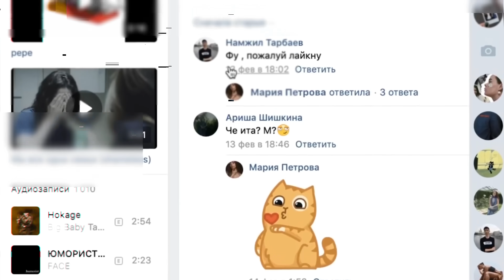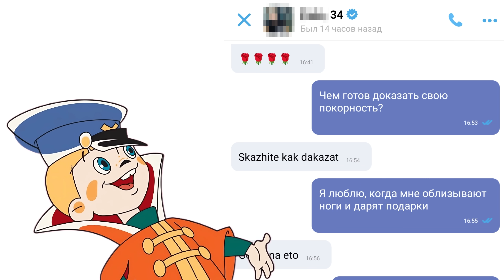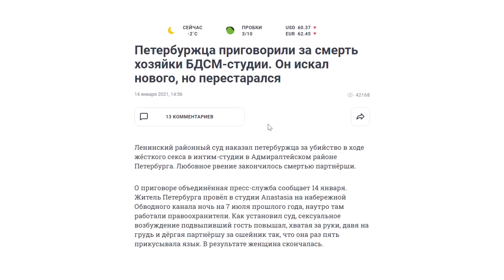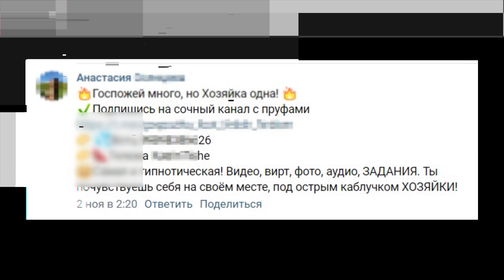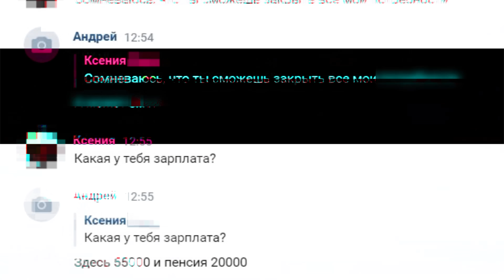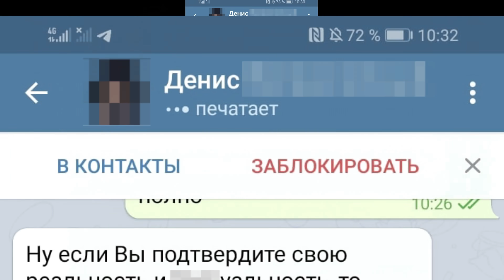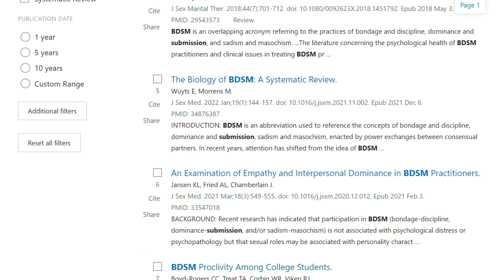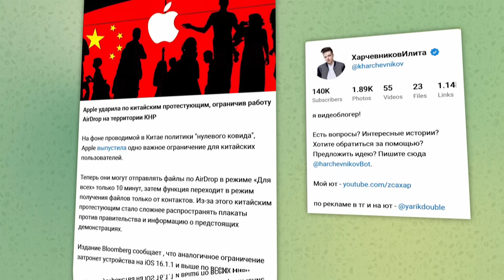Я — ДЕВУШКА В ИНТЕРНЕТЕ! #9 БДСМ и рабство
АО КБ «Модульбанк» Лицензия ЦБ РФ № 1927 от 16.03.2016 г.
LjN8Juxx5

Разворот!

«Я — Девушка в интернете» — это уникальная рубрика, в которой мы перенимаем образ симпатичной или не очень девушки в интернете и общаемся от их лица с наивными пользователями. Рубрика создана в целях предотвращения мошенничества. Добро пожаловать на 9-ую часть про бдсм и рабство.